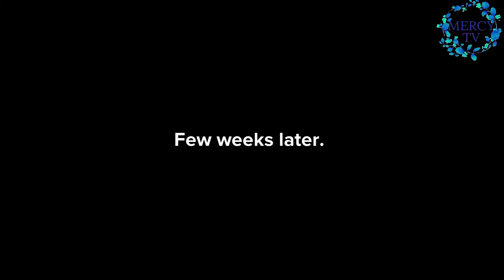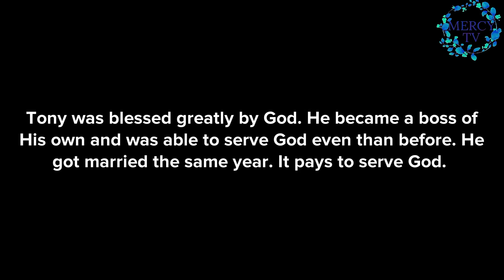3 MYSTERIOUS THINGS THAT HAPPEN TO YOU WHEN YOU STOP PRAYING OR FORGET TO PRAY(CHRISTIAN ANIMATION)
Have you ever wondered what happens when you stop or forget to pray? In this video, we explore three mysterious things that can occur when prayer is neglected. From a diminished sense of God's presence to increased susceptibility to deception, these effects highlight the importance of maintaining a prayerful life.